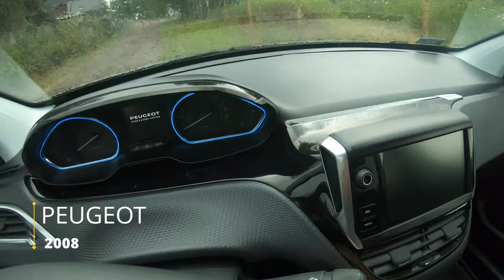Peugeot 2008 | Test Drive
Peugeot 2008
Engine:1.2 PURETECH
0–100 km/h 9,9 s
Top speed: 191 km/h
Model: 2019